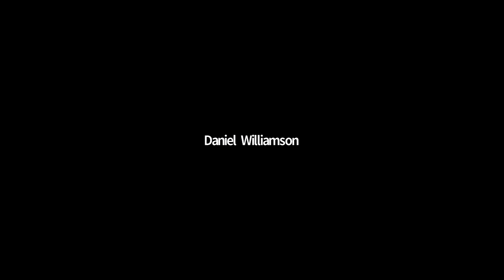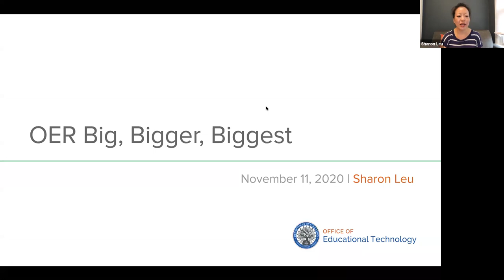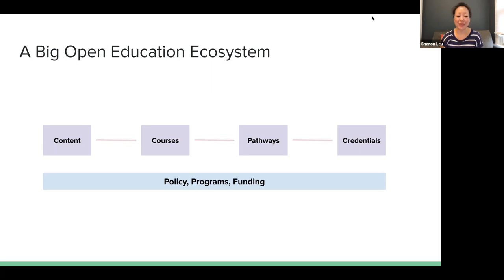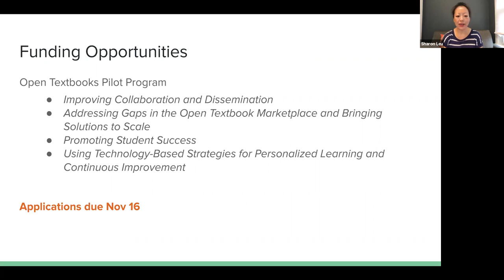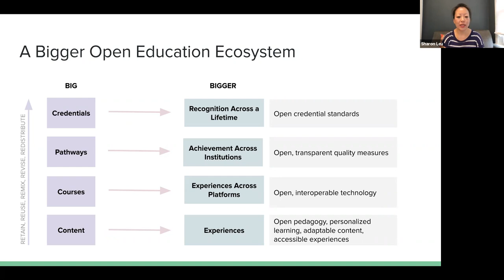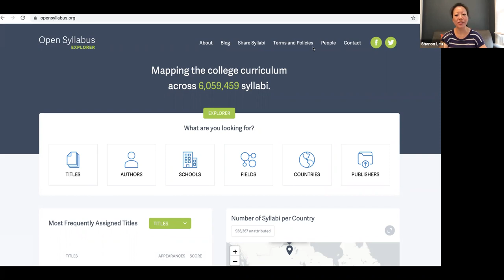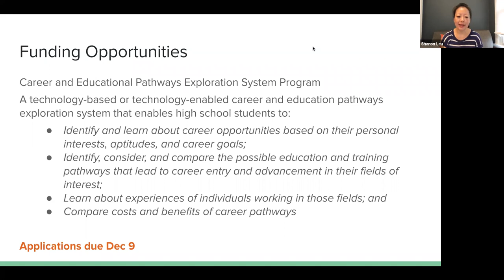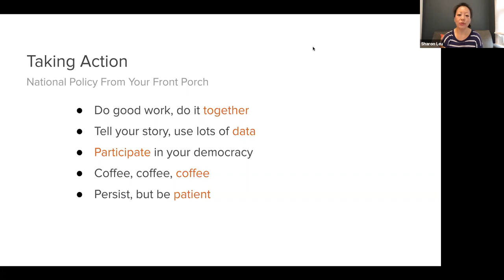OpenEd20 Day 3 Plenary: Sharon Leu & Harrison Keller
This session features two keynote talks offering perspectives on open education initiatives at different levels of government—from the U.S. Department of Education's Open Textbook Pilot to the Texas OER Grant Program. This session will explore the "bigger picture" of how OER can contribute to opportunities to improve educational practice, especially relating to the impacts of COVID-19.